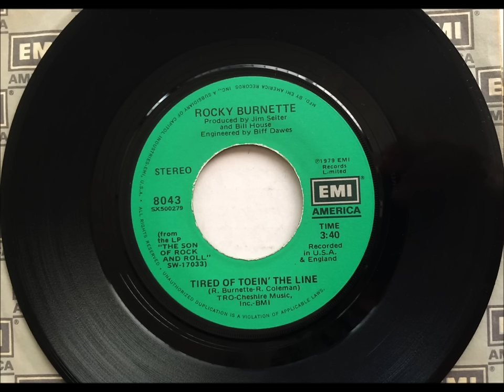Tired Of Toein' The Line , Rocky Burnette , 1980 Vinyl 45RPM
Written by Rocky Burnette & Ron Coleman, recorded by Rocky Burnette. Released in May 1980 from the album "The Son of Rock and Roll" it reached #8.